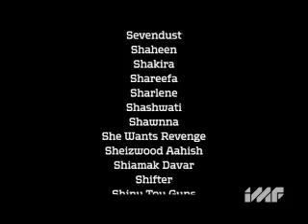Sick Puppies on IMF